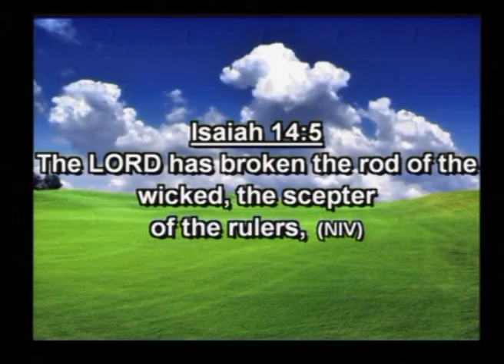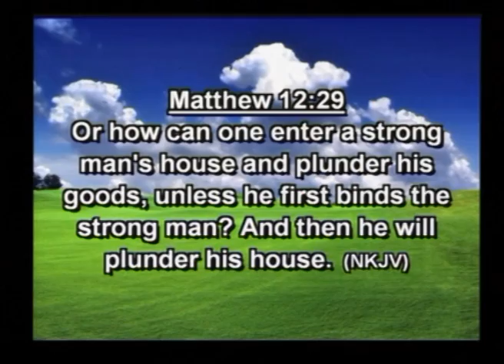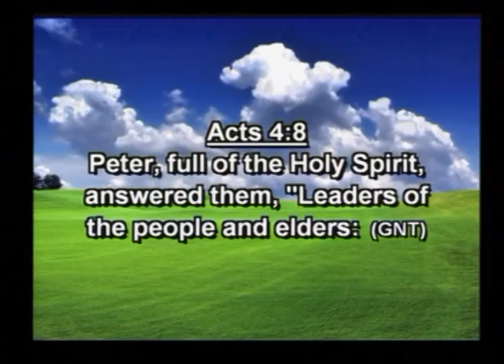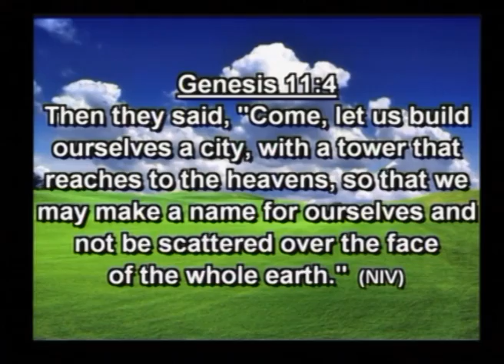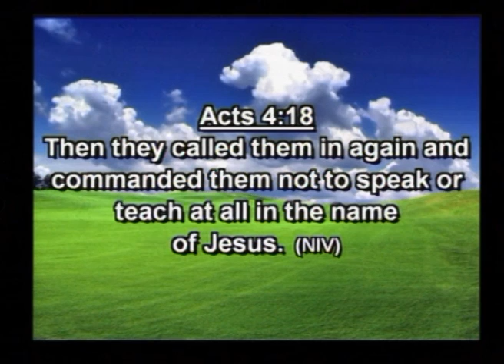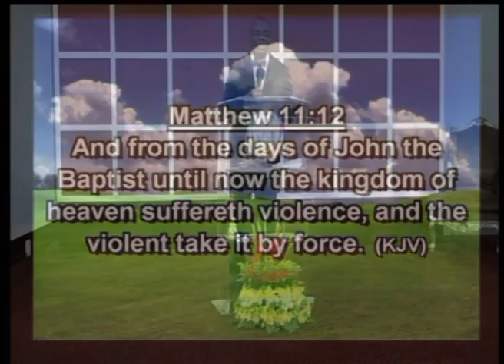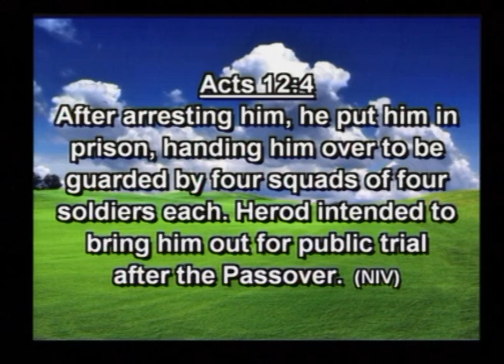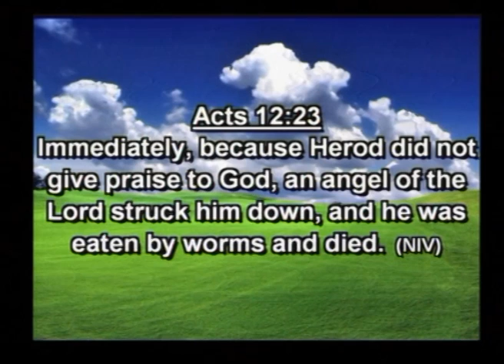STRONGER THAN THE EVIL STRONG MAN (Teaching part 2)